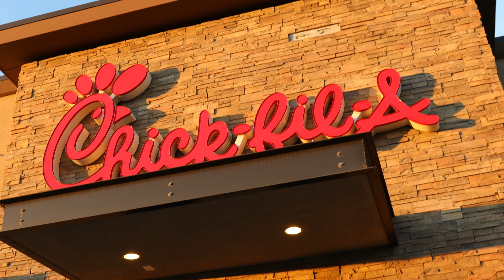SUPER BOWL 2022 CHICK-FIL-A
Super Bowl 🏈 chick-fil-a family challenge